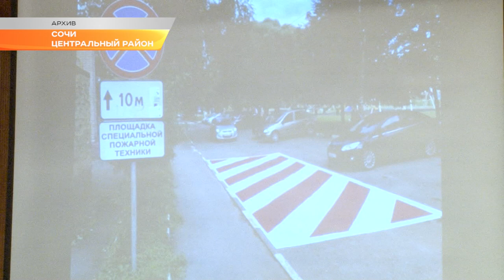В Сочи усилят борьбу с водителями, которые мешают проезду спецтранспорта. Новости Эфкате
В том числе и мусоровозам. Сегодня один припаркованный автомобиль помешал уборке мусора в микрорайоне Светлана.

Три дня машина САХ не могла попасть во двор дома на ул. Депутатской. С одной стороны - припаркованная у забора машина, с другой - ограждение. Втиснуться в узкий коридор мусоровозу невозможно. Все это время на контейнерной площадке копился мусор. Как и жалобы жильцов.

Водителя машины работникам САХа найти не удалось — хозяин не оставил номера телефона. Теперь поисками займется полиция.